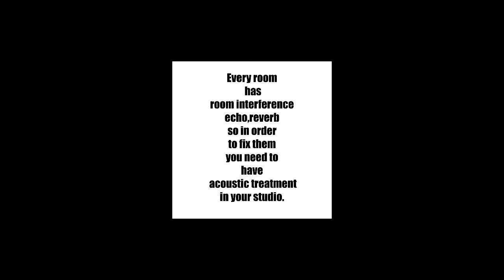How to create your own sound proof if you dont have money to buy expensive acoustic treatment part 3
What you need to know about sound proofing,what you can do if you do not have money to buy expensive sound proof and the important of having  sound proofing on your studio part 3